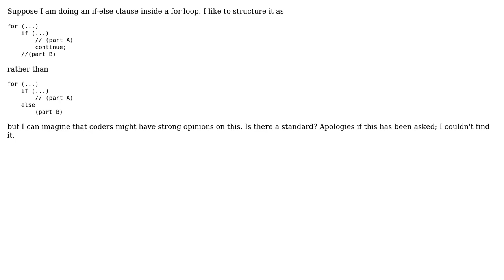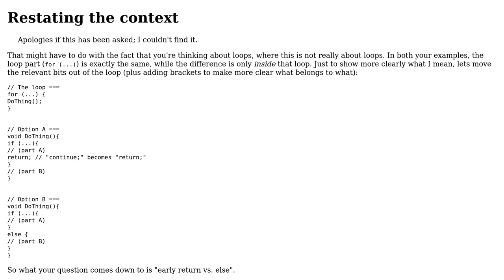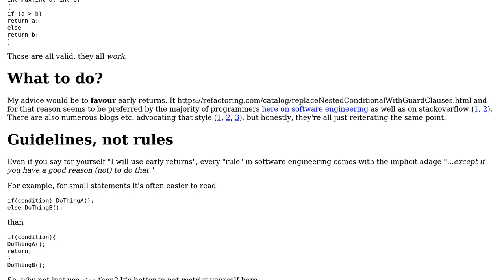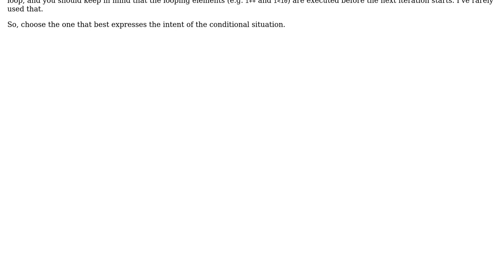Software Engineering: Structuring an if-else clause inside a for loop (3 Solutions!!)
Software Engineering: Structuring an if-else clause inside a for loop

With thanks & praise to God, and with thanks to the many people who have made this project possible! | Content (except music & images) licensed under CC BY-SA | Music | Images & others | With thanks to user R. Schmitz user Robert Harvey user Ralf Kleberhoff user Eric Auld and the Stack Exchange Network Trademarks are property of their respective owners. You are responsible for your own actions.